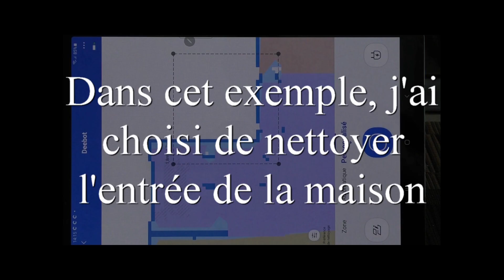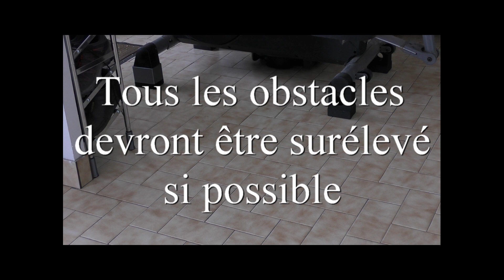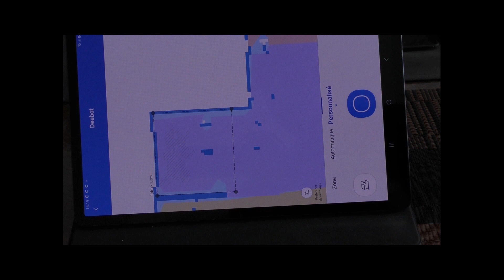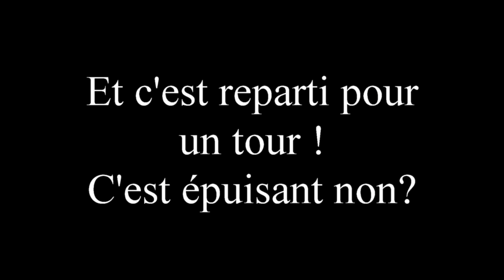Mini-test ECOVACS DEEBOT OZMO T8 AIVI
Juste un petit aperçu des possibilités de cet aspirateur robot génial